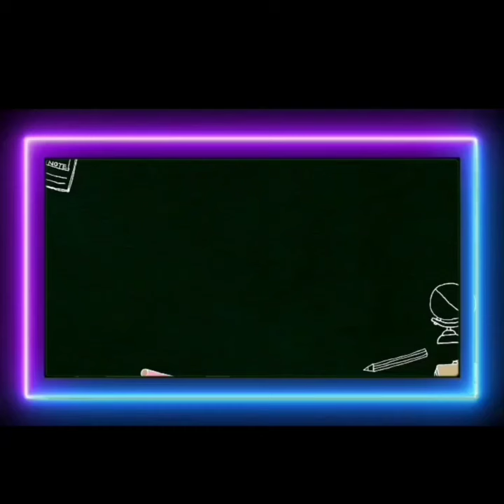இது வரை நீங்கள் கேள்விப்படாத சில உண்மைகள் vg facts in tamil